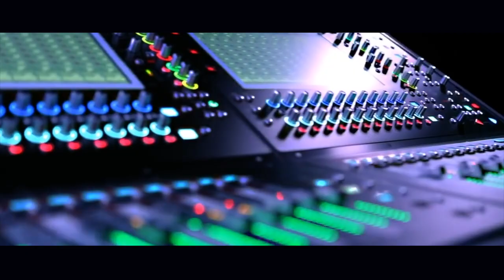HETUBADI TAME PASU NA RAKHYASA|| Viral song || Amaresh Kar || Ramachandra Mishra ||Bibhuti Swain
BIBHUTI SWAIN GALATAINMENT  Presents  "HETUBADI TAME PASU NA RAKHYASA"
in the voice of Amaresh Kar. (OLLYWOOD STAR) music by Dolamani Sahu & lyrics by Ramachandra Mishra .
Hit 'LIKE' if you love the song.
Get ready for this funny song to pinch your heart and stir your emotions.

Connect with BIBHUTI SWAIN GALATAINMENT You Tube channel

Singer - Amaresh Kar

Lyrics - Ramachandra Mishra

Programming by -  Dolamani Sahu

Mixing & Mastering by - JITU [Pabitra Studio Cuttack ]

Music Studio for programing  - MS STUDIO .
Dunguripalli.

Technical Assist by - Dusmanta Mohapatra
Editing by Bapi (Digital Crew)